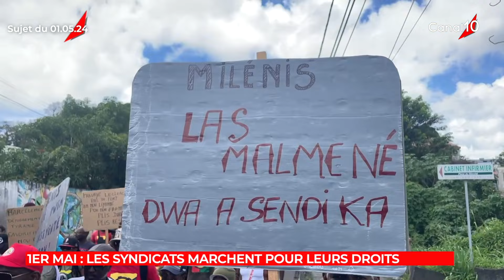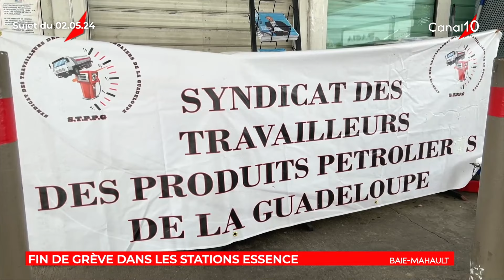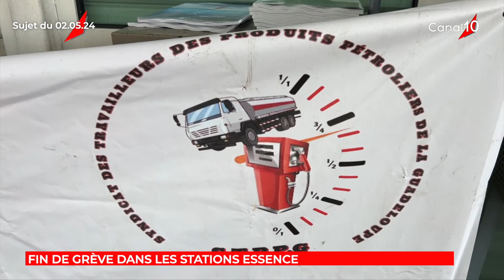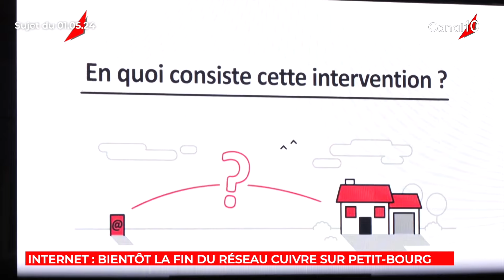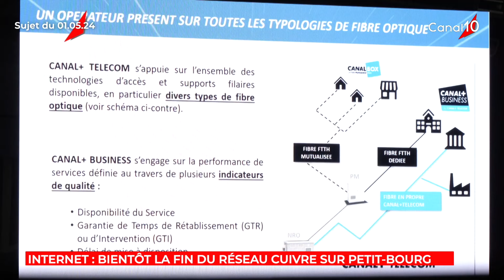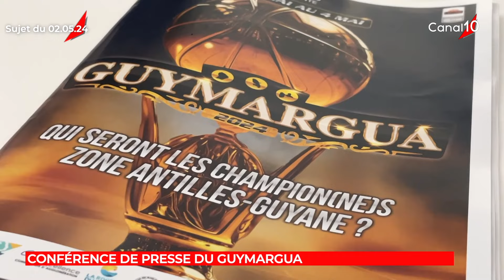INFO10 du 02 mai 2024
Présené par : Harold LUCE
Invité : Gael GEOLIER